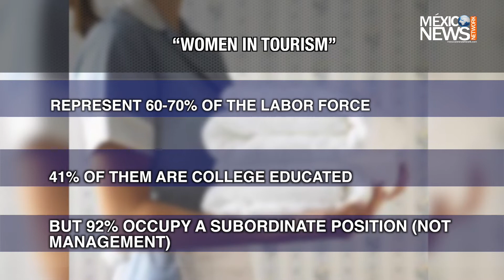Sexual Harassment in the tourism industry, it's a big problem!